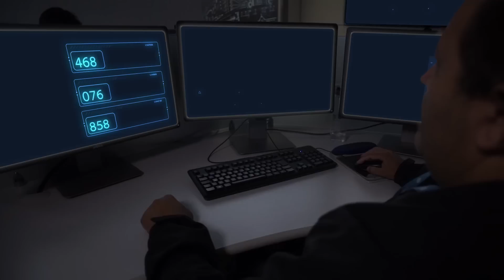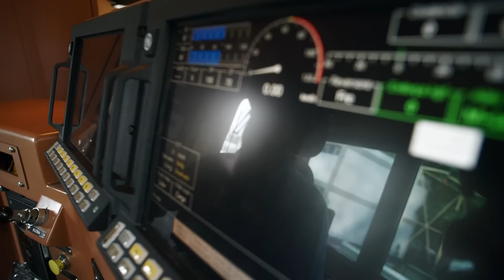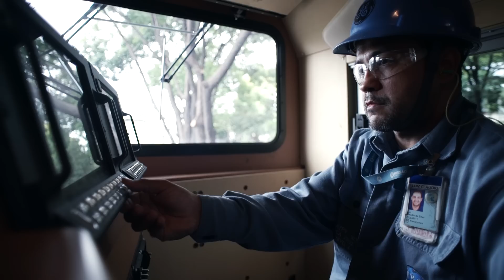Locomotivas Digitais para um novo Rumo no Brasil | GE do Brasil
A nova era das ferrovias no Brasil é digital. Atingimos um marco e tanto: são 1500 locomotivas da GE no Brasil. A Rumo ALL é parceira da GE e recebe a Evolution ES43BBi, primeira locomotiva com tecnologia digital produzida no Brasil, na fábrica da GE Transportation, em Contagem, Minas Gerais. A locomotiva já sai de fábrica pronta para receber softwares e sensores de monitoramento.